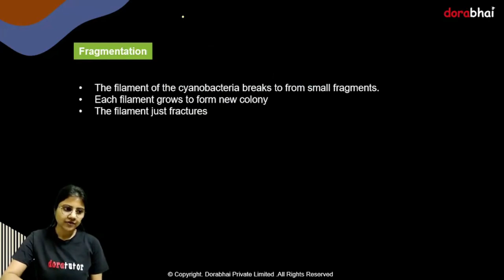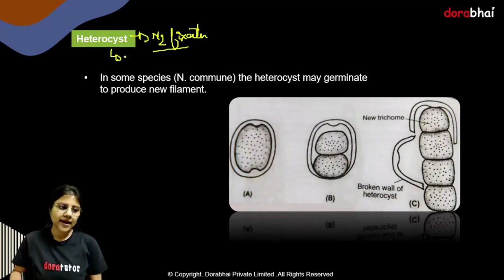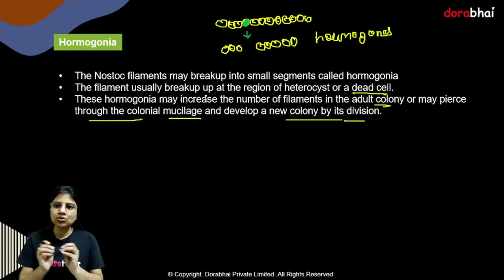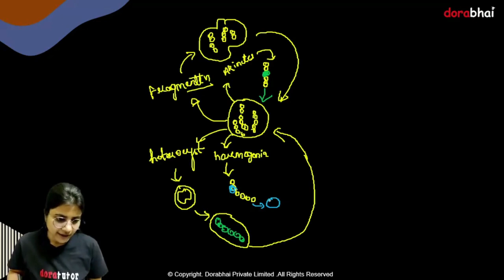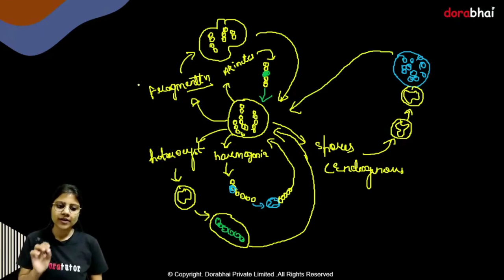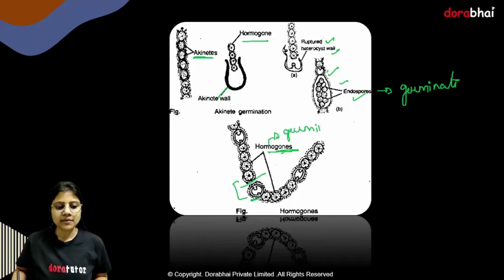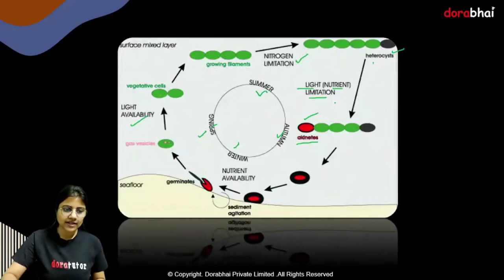Lifecycle of Nostoc in Hindi 2023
Nostoc is a genus of blue-green algae that is found in a variety of habitats, including freshwater, saltwater, and soil. Nostoc reproduces both asexually and sexually.

Asexual reproduction in Nostoc occurs through the formation of hormogonia and akinetes. Hormogonia are short, free-living filaments that can break off from the parent colony and form new colonies. Akinetes are thick-walled, dormant cells that can survive harsh conditions.

Sexual reproduction in Nostoc occurs through the fusion of gametes. Gametes are haploid cells that are produced by the parent colony. The fusion of two gametes produces a diploid zygote. The zygote then undergoes meiosis to produce four haploid cells, which can then grow into new colonies.

The lifecycle of Nostoc is significant in the environment. Nostoc is a nitrogen-fixing organism, which means that it can convert atmospheric nitrogen into ammonia. Ammonia is a form of nitrogen that can be used by plants. Nostoc also produces oxygen as a byproduct of photosynthesis. Oxygen is essential for life on Earth.